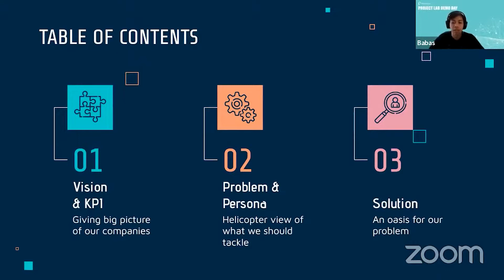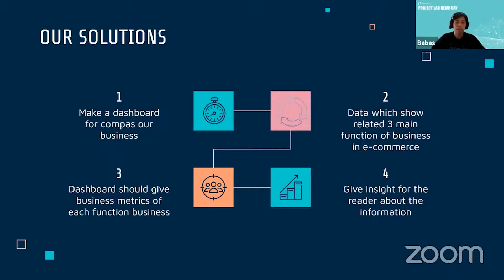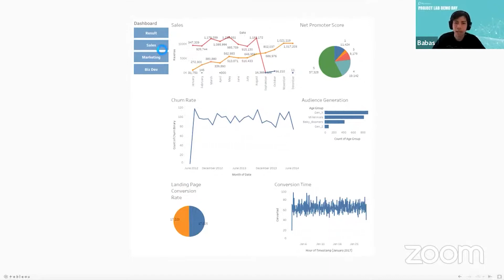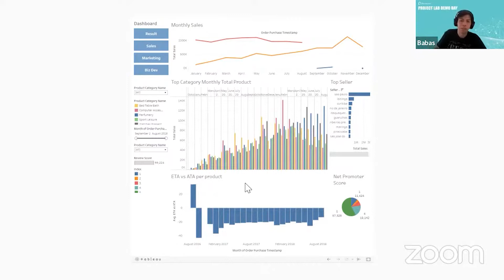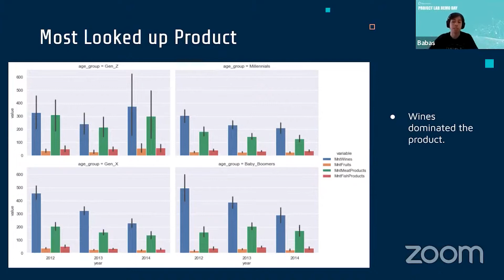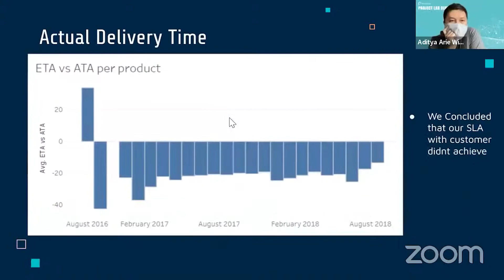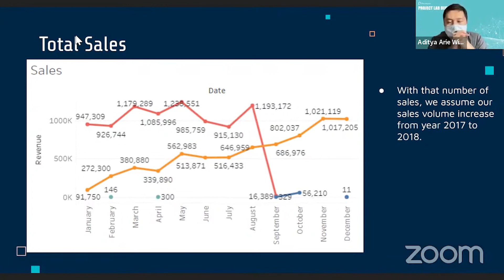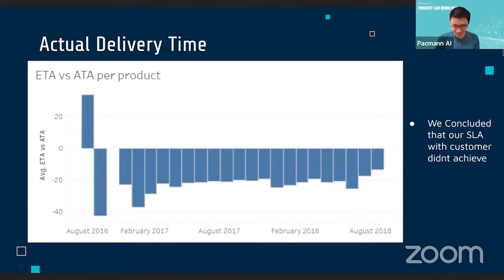Student Project Lab: Dashboard Ecommerce yang Insightful via Tableau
Project lab Business Intelligence kali ini dibuat oleh siswa-siswi dari Pacmann Academy yang membuat dashboard e-commerce. Untuk mendapat insight dari metric penting secara singkat, diperlukan adanya satu dasbor yang bisa digunakan oleh decision maker sebagai center of decision making in business sehingga membantu mereka mengambil keputusan berbasis data.

▶︎▶︎ Tertarik buat Project Lab Business Intelligence untuk akselerasi kariermu?

Pacmann adalah akademi online yang mengajarkan talenta Indonesia untuk mengembangkan keterampilan dan karier di bidang data dan bisnis untuk industri teknologi masa kini.